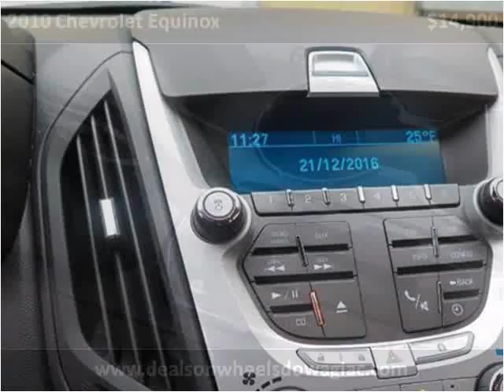2010 Chevrolet Equinox Used Cars Dowagiac MI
This 2010 Chevrolet Equinox is available from Louie Dominion's Deals on Wheels Dowagiac.